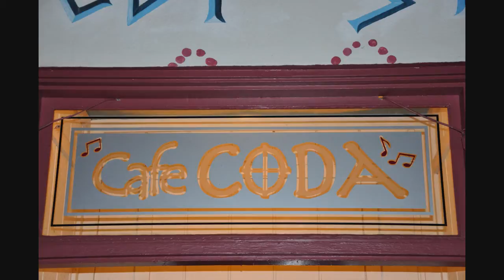Simply Ira Walker